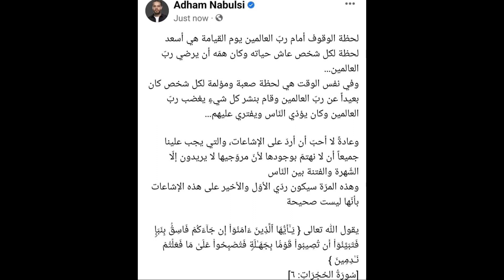إنجي خوري تدعي أنها حامل من أدهم النابلسي وهذا الأخير يرد عليها.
الصور وبعض مقاطع الفيديو ليست ملكا لي وهي ملك لأصحابها الأصليين